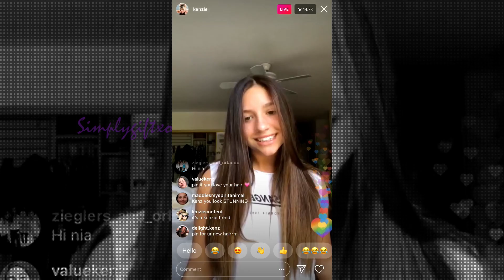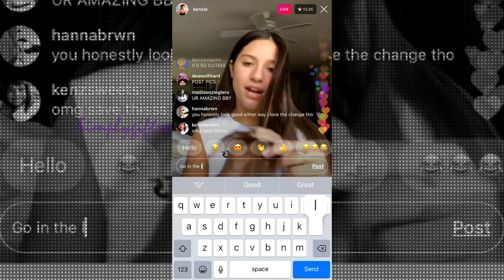MACKENZIE ZIEGLER DYES HER HAIR AND SHOCKS FANS!!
♡ WHAT DO YOU THINK?! YAY OR NAY?! SHOULD SHE GO BACK? COMMENT DOWN!!

In this video, I show you all how Mackenzie switched it up REAL QUICK on us and changed her hair color! yes, I indeed did edit thsi video to ensue her hair was rather blue.

ღ MORE VIDEOS HERE!
ღღღღღღღღ

"Each person holds so much power within themselves that needs to be let out. Sometimes they just need a little nudge, a little direction, a little support, a little coaching, and the greatest things can happen."
-Pete Carroll
 ♥ 2018♥